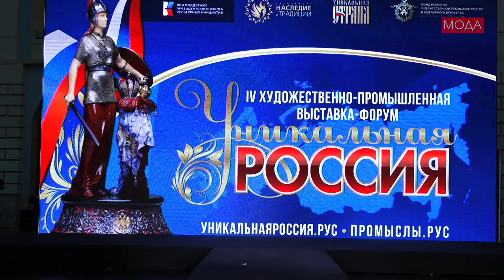ТАТЬЯНА СМИРНОВА. Коллекция моделей одежды на выставке-форуме "Уникальная Россия" Москва. 03 05 24г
Телеканал МОДА официальный информационный партнер. Создаем собственные программы, ролики, клипы, фильмы. Сотрудники телеканала выезжают на съемки в регионы России и за рубеж.